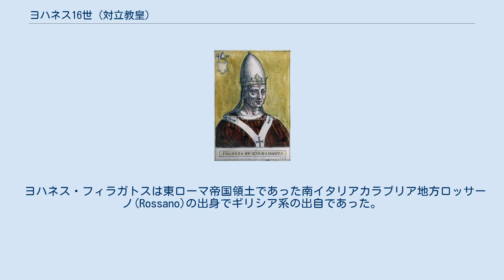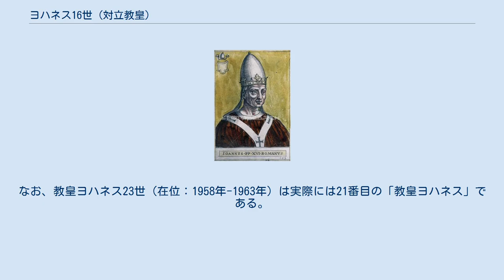ヨハネス16世 (対立教皇)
ヨハネス16世（Ioannes XVI (antipapa)、? - 1001年頃ないし1013年）は、対立教皇（在位：997年 - 998年）。
本名ヨハネス・フィラガトスJohannes Philagathos。
年代記作家はピラガートPiligato、フィラガットFilagattoとも記述する。
 ヨハネス・フィラガトスは東ローマ帝国領土であった南イタリアカラブリア地方ロッサーノ(Rossano)の出身でギリシア系の出自であった。
修道士であった彼は、神聖ローマ帝国皇帝オットー2世妃テオファヌ（東ローマ皇帝ヨハネス1世ツィミスケスの姪とされる）の側近となり、980年から982年まで神聖ローマ帝国のイタリアでの文書局長を勤め、またオットー2世の幼子（のちのオットー3世）の名付け親にして養育係であった。
 983年12月7日にオットー2世が死去してのちもテオファヌの側近として助言を行う。
988年にはピアチェンツァ司教となり、ピアチェンツァを司教座教会から大司教座教会に昇格させた。
991年から992年まではノナントゥラNonantula修道院長となる。
995年末には東ローマ帝国皇女をオットー3世妃に迎えるための調整役としてコンスタンティノポリスへ派遣される。
 貴族クレッシェンティウス2世によるローマでの反乱を鎮圧したオットー3世は、血縁のブルーノをグレゴリウス5世として教皇座に就け、そして996年5月21日に戴冠を行わせた。
オットー3世がローマを去ると、クレッシェンティウス2世らローマ貴族は東ローマ皇帝バシレイオス2世の援助を受けて蜂起、ドイツ人初の教皇であったグレゴリウス5世を996年9月にローマから追放した。
そして翌997年5月、コンスタンティノポリスから帰還して間もないヨハネス・フィラガトスをヨハネス16世として教皇座に就任させた。
その際、ヨハネスと親交のあったロッサーノの聖ニルスは、この教皇座簒奪を思い留まるよう説得している。
 ヨハネス16世の即位に対し、グレゴリウス5世は神聖ローマ皇帝領のパヴィアにて997年の聖霊降臨祭の日に教会会議を開催。
グレゴリウス5世の地位の確認と、クレッシェンティウス2世とヨハネス16世の破門を宣言した。
6月にはピアチェンツァをラヴェンナ大司教管区下の司教座教会に戻した。
冬にオットー3世はイタリアに進軍、998年2月にローマに入城しクレッシェンティウス2世の反乱を鎮圧した。
そのときヨハネス16世はローマから逃走したが追捕され、鼻と耳を削がれ、舌を引き抜かれ、手の指を折られ、眼を潰され、ローマへと連行された。
そしてラテラノで開催された教会会議にてオットー3世とグレゴリウス5世の面前で退位させられた。
聖ニルスの取り成しによって一命は取り留めたものの、ローマ市内の修道院に収監されることとなった。
反乱の首領クレッシェンティウス世はサンタンジェロ城に篭城したが、998年の復活祭に陥落、4月29日に斬首され、遺体は城壁に吊るされた。
 ヨハネスはそののち一度司教の衣服を纏ってグレゴリウス5世の前に姿を現したが、そのときグレゴリウス5世によって服は引き裂かれ、ロバに乗せられてローマ民衆の見世物にされ、修道院に再び収監された。
これらは聖ニルスについての信憑性の乏しい『聖者伝』（Vita）に記されており、それにはまた再収監後1001年頃に死亡したとある。
また退位後修道院に収監されてのちにドイツのフルダ修道院に移送されたとも伝えられており、『フルダ年代記』（Annales Fuldenses）には1013年4月2日の日付でヨハネスの死が記載されている。
 ヨハネス16世は自らを「16世」と名乗った。
16世は正当な教皇ではなかったものの、次の「教皇ヨハネス」（在位：1003年）は17世を襲名している。
しかし後世の歴史家は、おそらく22世の番号の理由付けのため、16世を「ヨハネス17世」ないし「ヨハネス16世(17世)」と呼んだ。
というのも伝説では14世と15世の間にもう1人の「教皇ヨハネス」が存在したとされているからで、その伝説の教皇を歴史家がしばしば「16世」と呼んだからである。
この混乱は対立教皇ボニファティウス7世の存在に起因すると考えられる。
なお、教皇ヨハネス23世（在位：1958年-1963年）は実際には21番目の「教皇ヨハネス」である。